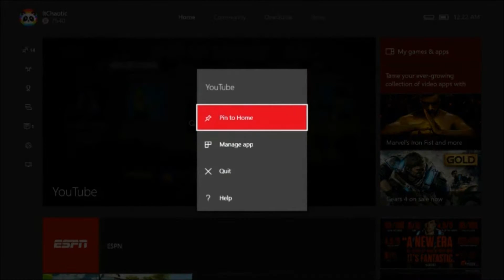Battlefield 1 - Random & Funny Moments (Teammate Suck)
Intro: John Bellion- All Time Low
Outro: Timeflies Tuesday- Alcohol